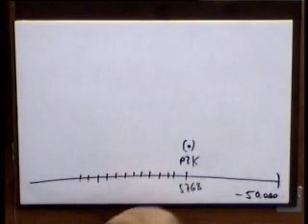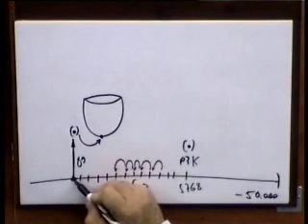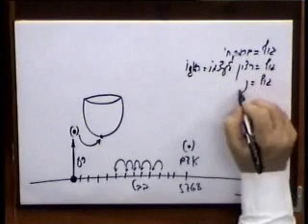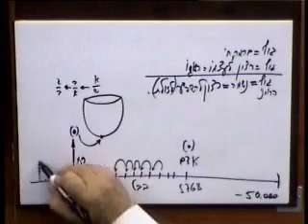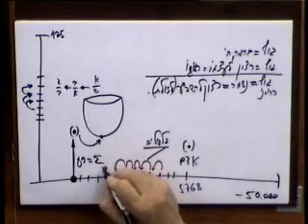Rav Laitman's Morning Lesson: What are Incarnations and Reshimot?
Rav Michael Laitman, PhD. explains during the morning lesson, what are incarnations and the connection to the soul's Reshimot.